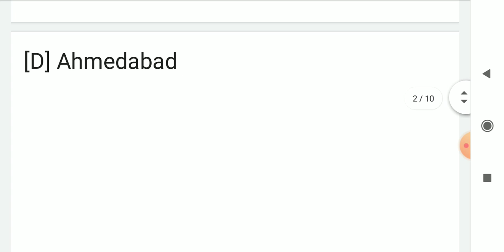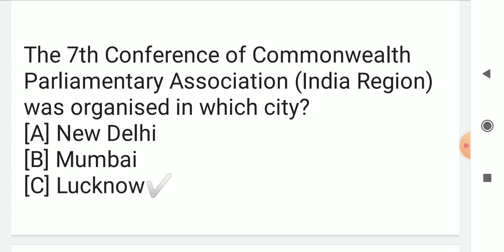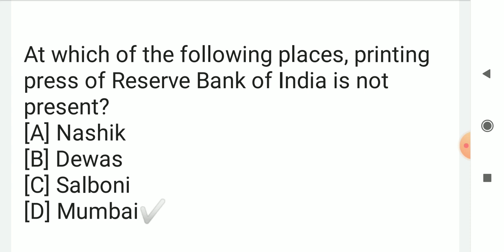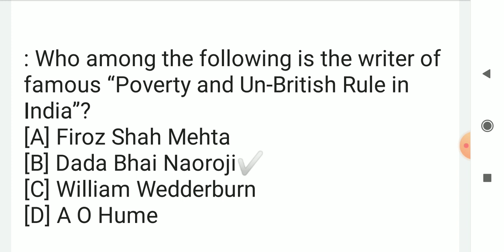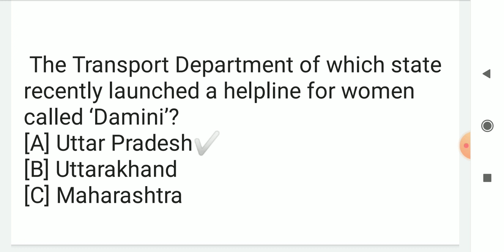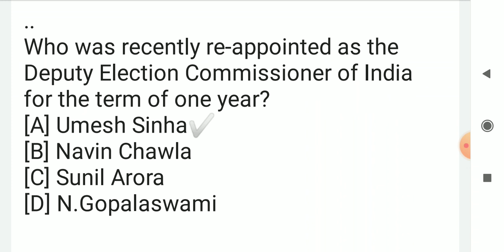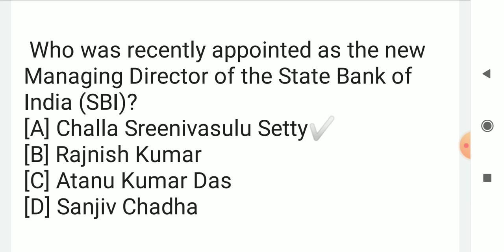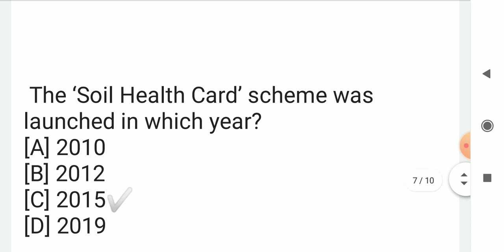General Awareness and Current Affairs most important questions for All competitive exams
General awareness and  current affairs important questions... For all competitive exams